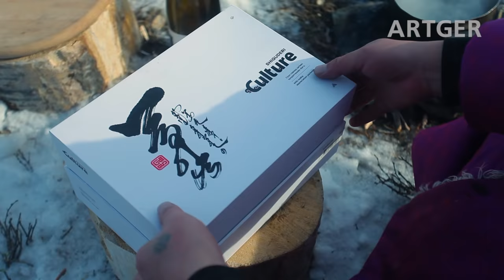Deep Fried LAMB in a GHEE - Lamb in Bread | Khan's Kitchen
Welcome to Khan's Kitchen!

Special thanks to traditional Mongolian milk-vodka SHIGUDERI!

Series Creator and Producer: Javkha Ara
Filmed and Edited: Javkha Ara, Enhee Dania, Eba, Zorigt, Doke
Translation: Brian Offenther aka BO